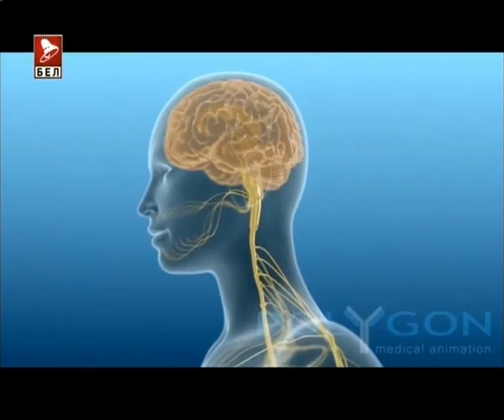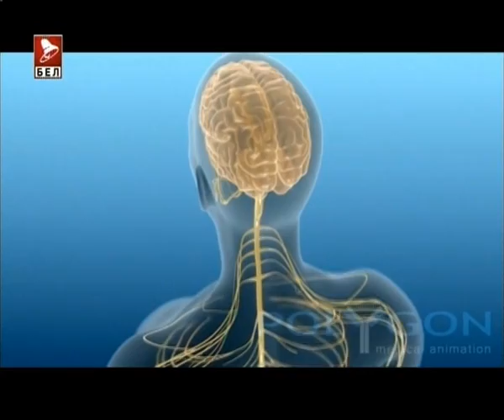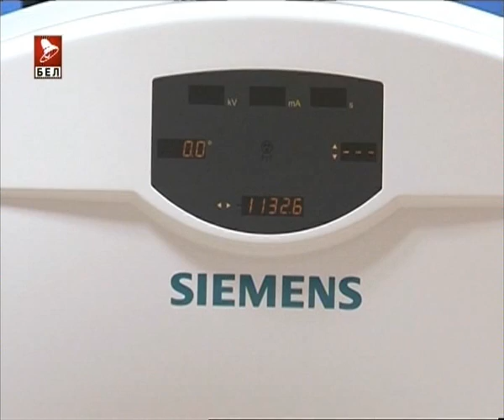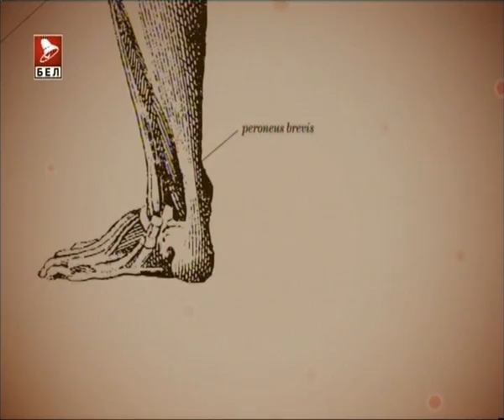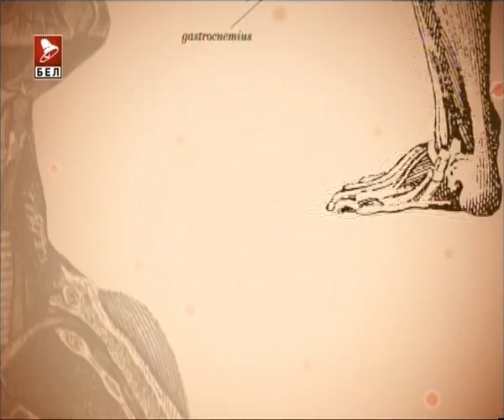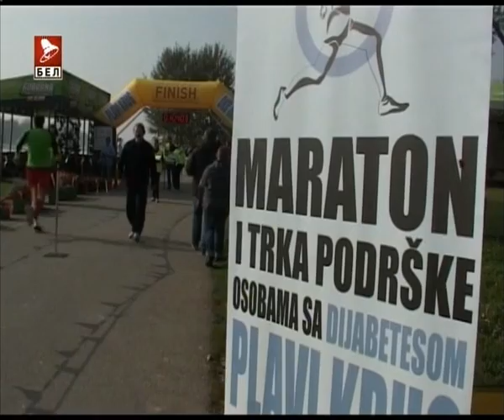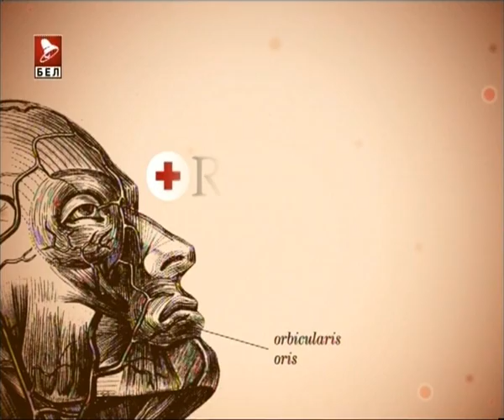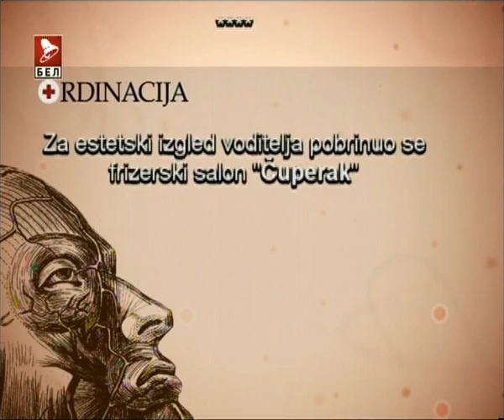Ordinacija- dr Sanja Grgic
neurologija